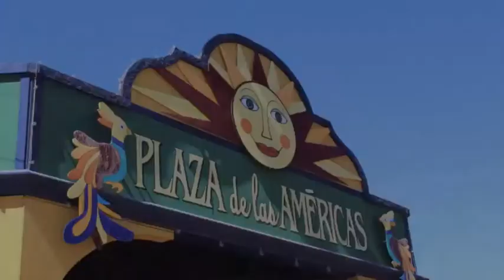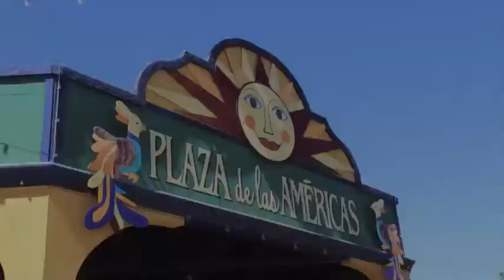Fair 2012 Opening Week Recap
A brief recap of our opening weekend for the 2012 Fair!
The L.A. County Fair does not own the song being used in the video.